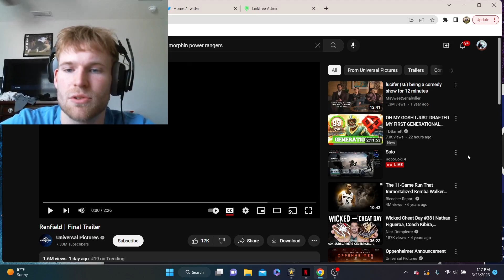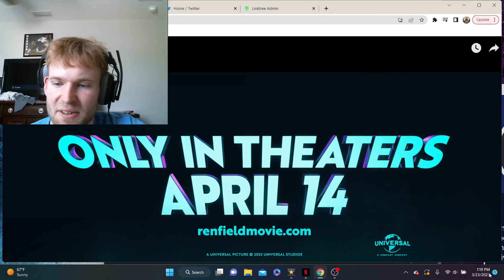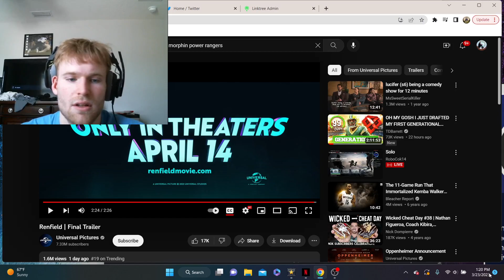RENFIELD FINAL TRAILER REACTION!!!